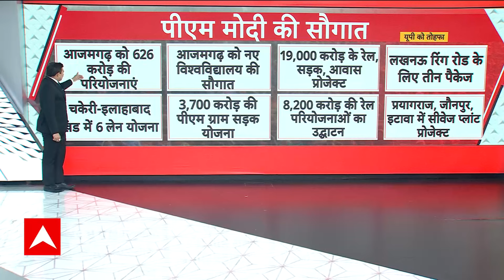PM Modi UP Visit : पीएम का मोदी का आजमगढ़ दौरा, देश को देंगे 42 हजार करोड़ की सौगात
चुनाव से पहले नरेंद्र मोदी के देशभर में दौरे करने का सिलसिला जारी है. इसी कड़ी में पीएम उत्तर प्रदेश के आजमगढ़ पहुंच रहे हैं. इस दौरान वे राज्य के लिए 42,000 करोड़ रुपए से अधिक की कई विकास परियोजनाओं का उद्घाटन, लोकार्पण और शिलान्यास करेंगे.